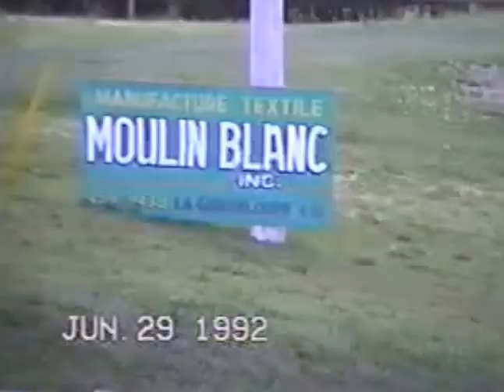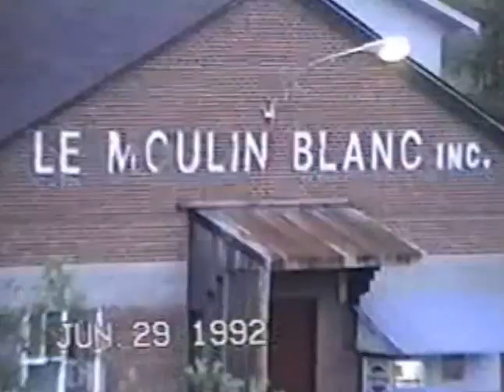Bénédiction au Moulin Blanc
Le 29 juin 1992,bénédiction du Moulin Blanc de La Guadeloupe, par le curé de la paroisse